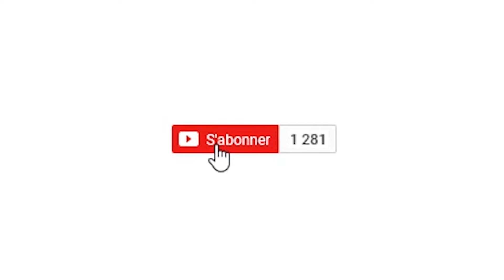UN YOUTUBEUR JOUE DANS LE PROCHAIN SPIDERMAN !!!! (Deepfakes) [Shadow PC]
Alors dans cette vidéo de "DeepFakes" (la toute première) et tu vas voir que ce n'est pas aussi facile que ça, il faut beaucoup de temps de rendu et presque autant pour trouver les bonnes vidéos. ^^

► Mon code de Parrainage pour le ShadowPC ;) : HERWDCJI

(★)(¯`·.●.● Casting ●.●.·¯)(★)

☺ - SisoeN

 ♪•]•·º♫·》» Les Musiques «《·♫º·•[•♪

¯°•º¤◆¤º°¯ Logiciels Utilisés ¯°º¤◆¤º•°¯

♥ - Gimp, paint et Pix LR (pour l'image)
♠ - Audacity